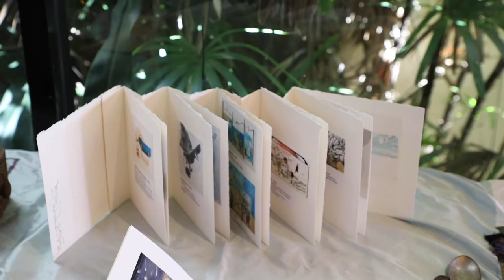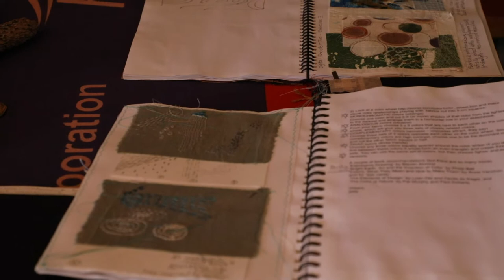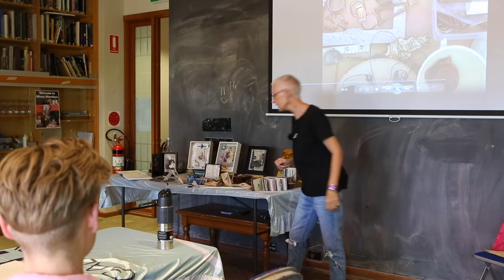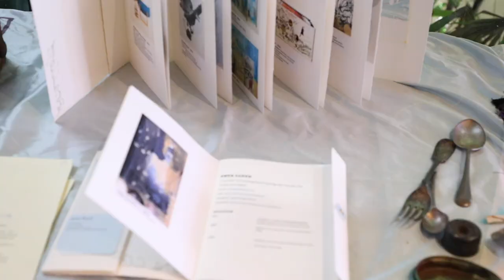engAGEing through ARTing | The Alchemy of Found Object Assemblage Art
It’s storytelling with a twist - Peta Lloyd’s art features collections of discarded items, combined to create assemblage art that now tells new and old stories, putting a beautiful new take on the phrase “one man’s trash is another’s treasure”. In this episode we hear all about Peta’s exciting creative processes and the mediums she uses.

As a self-confessed bricoleur (one who creates from a diverse range of available things), Peta Lloyd’s work has inspired others to take on a similar craft of exploration and discovery. Originally from Mildura, Victoria, Peta is now a Central Queensland local who has exhibited widely around the state and the country.

This episode is part of Rockhampton Art Gallery's ENGAGEing through ARTing program. ENGAGEing through ARTing is a creative development program, focused on aging community needs across the spectrum of creative participation, learning and social interaction with Rockhampton Art Gallery. The program aims to upskill and develop capacity, facilitate exploration of personal creativity, provide public access to visual art and creative expression, build connections and foster social cohesion. These aims will be achieved through offering a variety of engaging talks, tours, workshops, films and excursions! ENGAGEing through ARTing is supported by the Queensland Government, Department of Communities, Disability Services and Seniors.